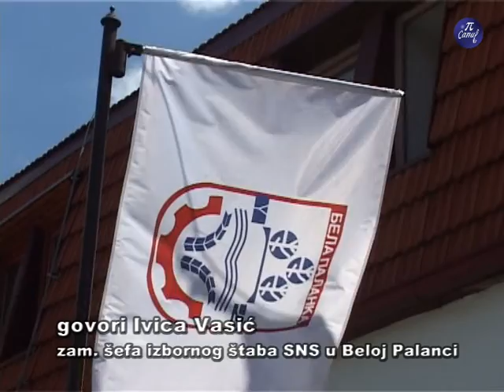Izbori u Beloj Palanci